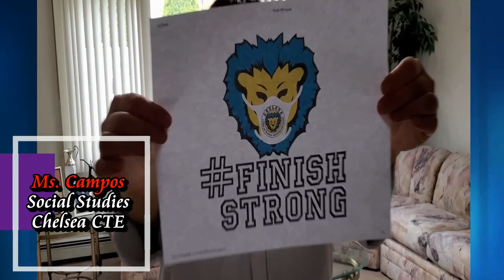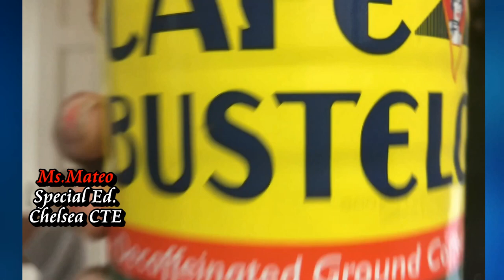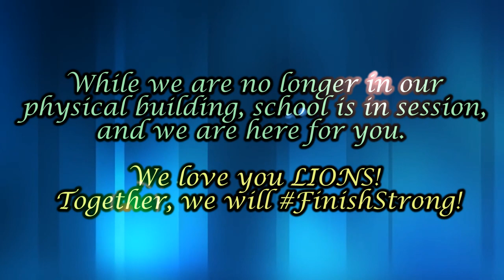Chelsea CTE HS: Don't Rush Challenge!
Faculty & Staff of Chelsea CTE High School: Don't Rush Challenge!